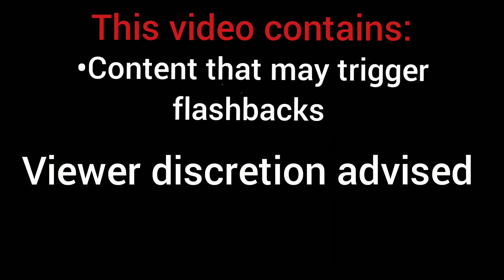I put it's just a burning memory over my picture transition from toddler to teen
Yall may have watched some pictures of unbelievably familiar things with this song in it...

Now you'll watch me grow from a spunky, nonverbal toddler to a fun, curvy teenager